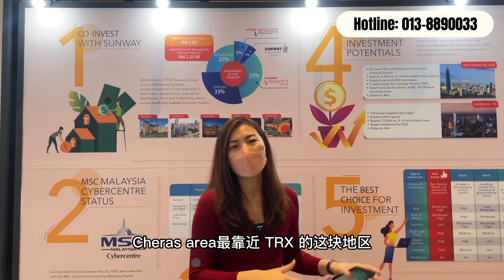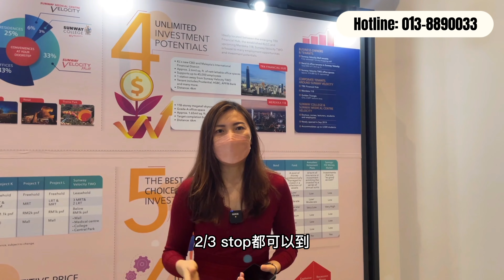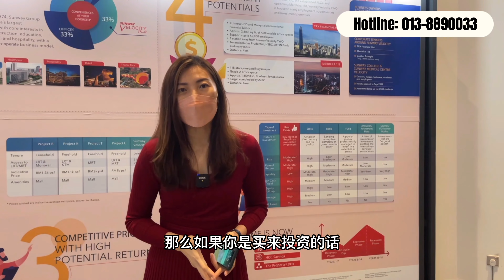Sunway Velocity2 投资人必看，盘点6大卖点，千万别错过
凭借Sunway Velocity的巨大成功，Sunway Velocity2就位于全面整合的发展对面，它将把城市生活提升到一个全新的充满活力的水平。Sunway Velocity2 享有独特的优势，可直接通往综合设施，包括购物中心、医疗中心、酒店、大学、零售店、办公室和 2 英亩的中央公园。

由两座住宅楼组成的新阶段提供1,051个单位，1+1至3卧室布局，双钥匙选项，每个单位都经过精心设计，最大限度地发挥功能，以满足不同的生活方式需求。居民还可以通过直连桥享受到城市便利设施和地铁/轻轨站的适当和安全的连接。

精心设计的单位，面积从 581 平方英尺到 915 平方英尺不等，提供双钥匙选项，以迎合投资者的自住业主。
现代生活设施包括 1 英亩的私人公园、联合办公空间、无边泳池、卡拉 OK 室、屋顶设施、羽毛球场等等

CONNECTIVITY
Direct link to 3 MRT and 2 LRT stations
- Cochrane MRT station (200m)
- Maluri MRT and LRT interchange station (250m)
- Chan Sow Lin MRT and LRT interchange station (750m)

3.8km to KL City Centre

Easy accessibility to various major highways :
- Jalan Tun Razak
- SMART
- NPE
- KL-Seremban
- Maju Expressway (MEX)
- Besraya Eastern Extension Highway (BEE)

还等什么？赶快联系我们！！

00:00 Introduction
04:02 Facilities
05:49 Summary
06:44 Accessibility and Amenities
08:17 Showunit
14:26 Conclusion